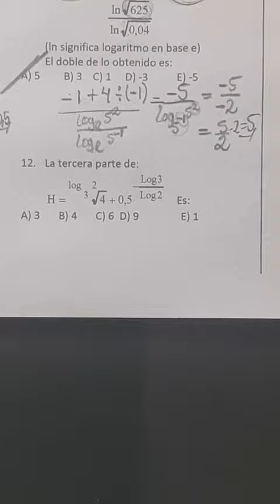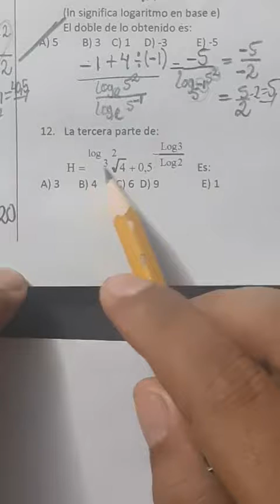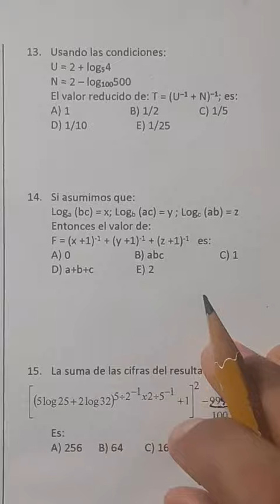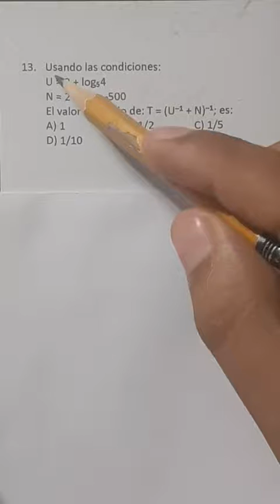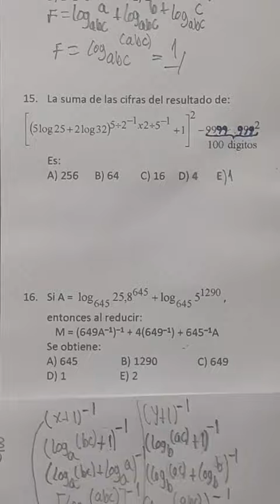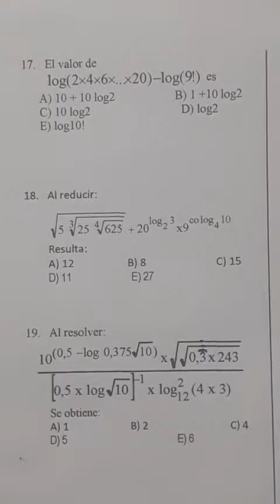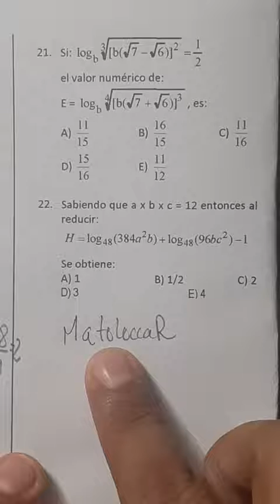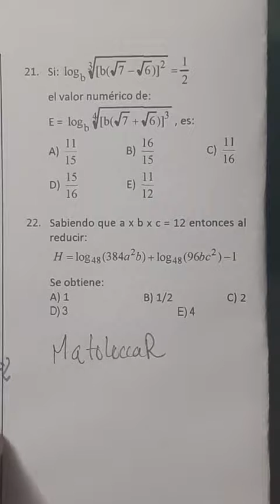Logaritmos - 2° Parte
Resolución de Preguntas